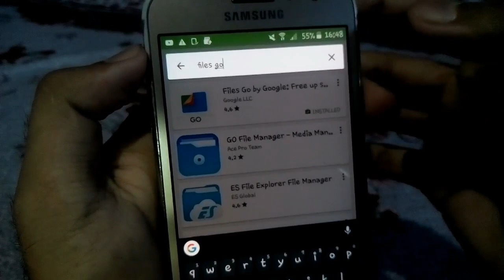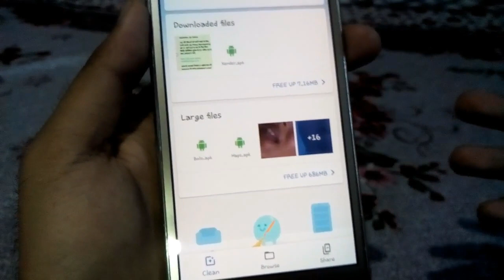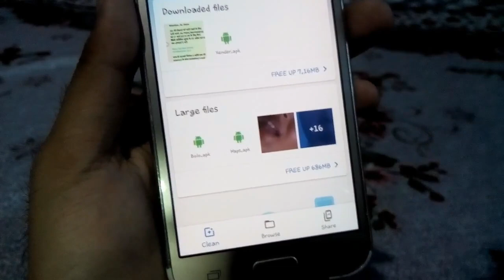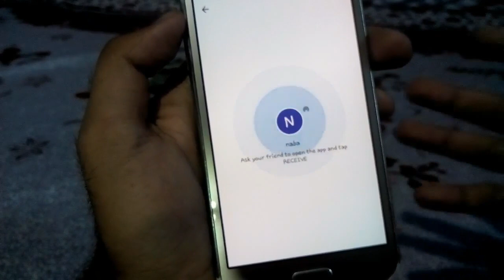Googleৰ এটা ভাল Android App || Useful Android App 2018 In Assamese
In this video I will tell about an Useful Android App 2018 In Assamese language.

                       ধন্যবাদ।

smartassam